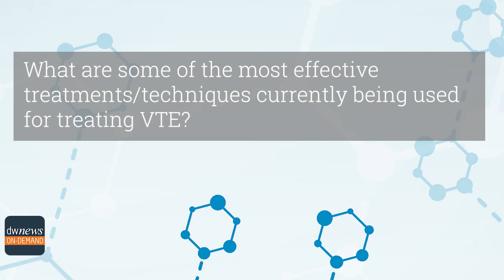VTE Devices, Trials, and More: An Interview with Oren A. Friedman, MD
DocWire News chats with Oren A. Friedman, MD, an associate professor of medicine, Cedars-Sinai Medical Center, and director of the Intensive Care Unit, Marina Del Rey Hospital in Los Angeles, about the latest developments in venous thromboembolism. Dr. Friedman touches on new trials, new technologies, and also on the ways that the COVID-19 pandemic has impacted care delivery for his patients.